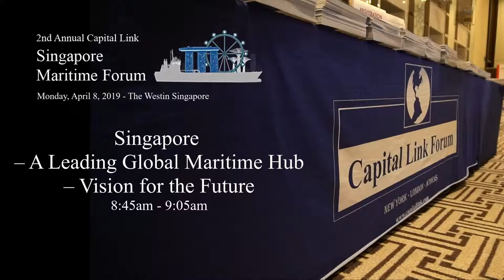2019 2nd Annual Singapore Maritime Forum - Singapore – A Leading Global Maritime Hub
Singapore – A Leading Global Maritime Hub – Vision for the Future

Ms. Tan Beng Tee, Assistant Chief Executive (Development) – MPA

Interviewed by:
Mr. Nicolas Bornozis, President - Capital Link
Mr. Terence Zhao, CEO - Singhai Marine Services